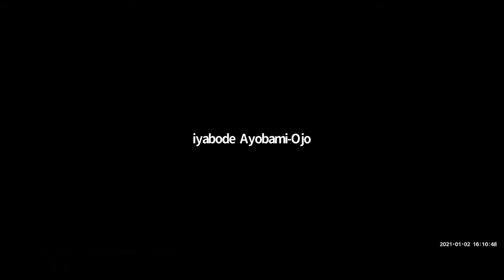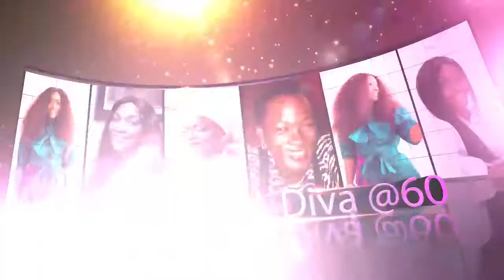Celebrating a Diva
QBAND Performance: A 60th Birthday Performance on ZOOM for Olubukola Ifaturoti.